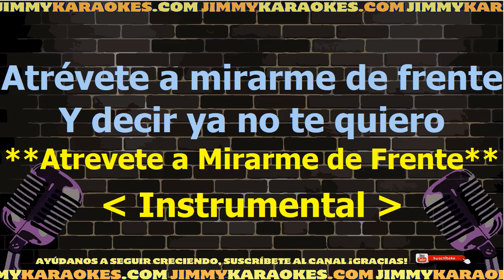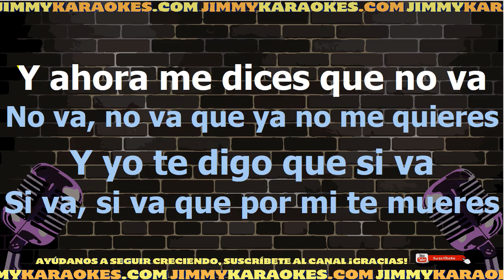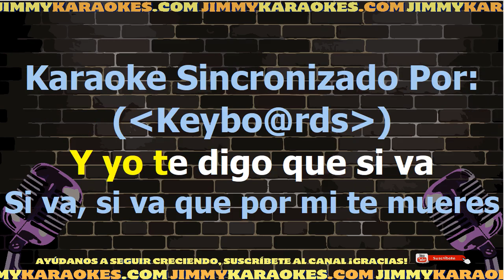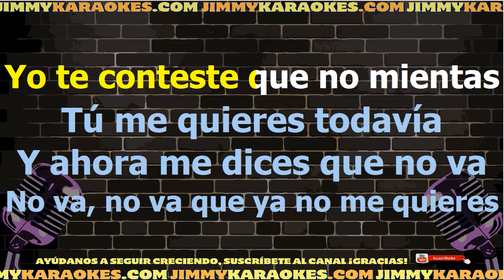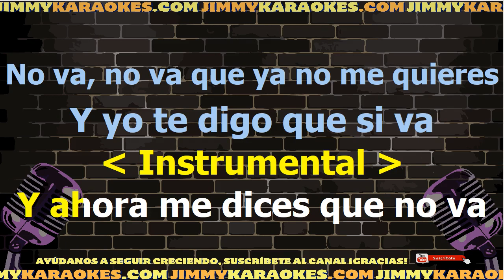Mariana Seoane Atrevete A Mirarme De Frente Karaoke